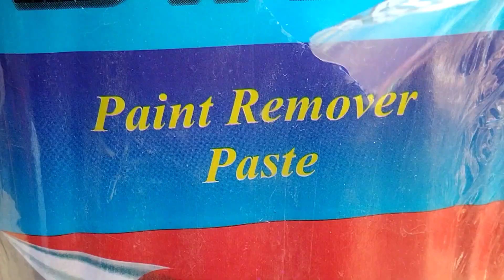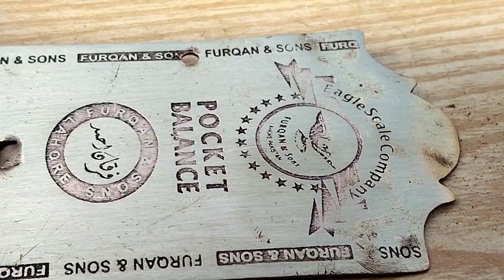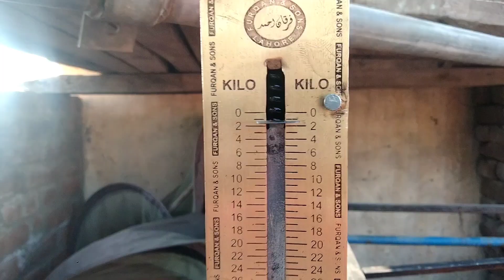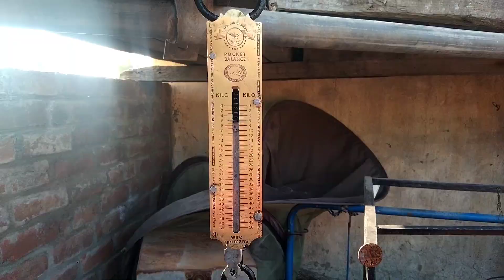Restoration Of Old Weight Measuring Spring Scale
In today's video, we have made a very old weight measuring tool that has restored

When I got it it was in very bad condition and it was not measuring the weight properly at all Then when I restored it well your it's all right

I hope you liked this video Must like the video And please write your name in the comment

You Can Easily Buy All Products For Restoration  { New Restoration Channel }

 Video Graphics
Mobile Phone  (  Vivo V20s  )
 how long did it take me to make this video?
 5 Days + 6 Hours Daily
( editing + scripting )